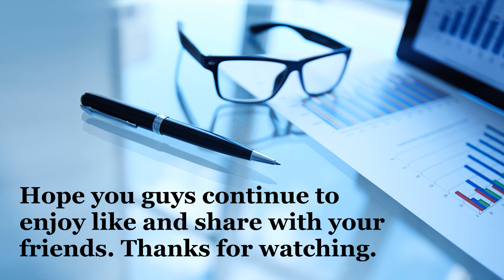I Miss You So - Diana Krall ❤️Change Your Lifestyle❤️QuanP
The Song Audio Quality and Surround Implementation.